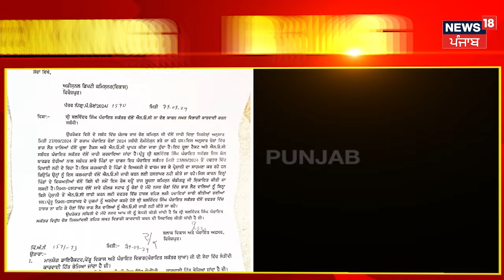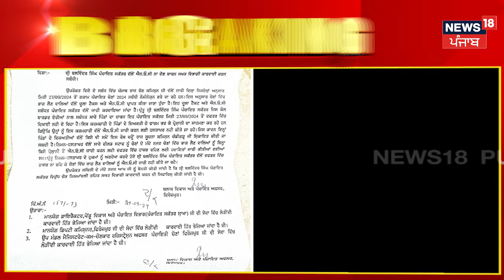NOC ਨਾ ਦੇਣ 'ਤੇ ਪੰਚਾਇਤ ਸੈਕਟਰੀ ਕੀਤਾ ਸਸਪੈਂਡ, ਡਿਊਟੀ ਦੌਰਾਨ ਕੁਤਾਹੀ ਵਰਤਣ 'ਤੇ ਹੋਈ ਕਾਰਵਾਈ | Ferozepur | N18V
NOC ਨਾ ਦੇਣ 'ਤੇ ਪੰਚਾਇਤ ਸੈਕਟਰੀ ਕੀਤਾ ਸਸਪੈਂਡ, ਡਿਊਟੀ ਦੌਰਾਨ ਕੁਤਾਹੀ ਵਰਤਣ 'ਤੇ ਹੋਈ ਕਾਰਵਾਈ |